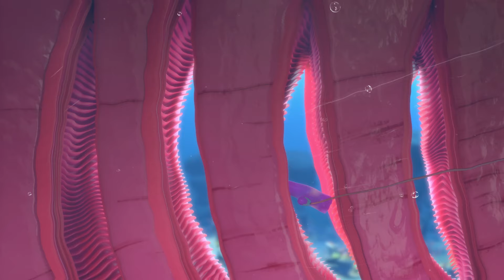رسوم الشرطي حوت واللص ثعلب | رسوم متحركة | كرتون الاطفال | بيبي باص | BabyBus Arabic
الحوت الشرطي زاللص الثعلب - رسوم بالعربية ـ كرتون للاطفال - بيبي باص بالعربية

الان يمكنكم مشاهدة رسوم واغاني بيبي باص باللغة العربية.
تعتبر بيبي باص من الأسماء الرائدة في مجال تصميم التطبيقات التعليمية والعاب البراعم المتخصصة في تعليم الأطفال في مرحلة تعليم ما قبل دخول المدرسة , نحن نركز في تصميم العاب الاطفال على المفاهيم المتقدمة للتعليم والطرق الحديثة في التعليم المبكر من خلال  تصميم العاب تعتمد على طرق التعليم الترفيهي من أجل تحقيق نتائج تعليمية وتنويرية أفضل للأطفال وتهتم العاب بيبي باص التعليمية بالتعليم الأساسي , الإدراكي والمعرفي , بالإضافة الى العديد من الألعاب التعليمية والالعاب الترفيهية مثل العاب الاطفال و العاب تبادل الادوار والعاب الأثارة والمغامرة والعاب بنات والعاب براعم تعليميه بالإضافة للعديد من الأغاني المسلية.